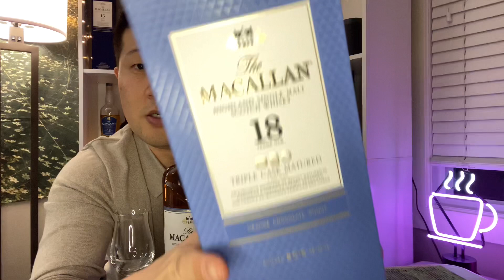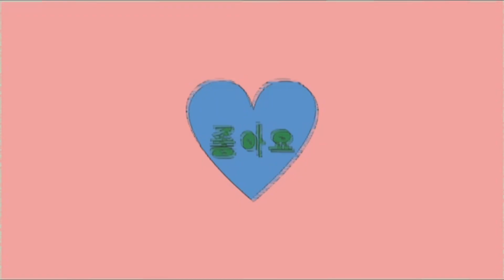술 리뷰 #67] 맥캘란 18년 트리플캐스크 aka 파인오크 관심있으신 분 어디 없나요?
오랜 기다림끝에 드디어 맥캘란 18년 트리플캐스크 뚜껑을 열게 되었습니다 ㄷㄷ
40만원초반대를 아울르는 가격이라 후덜덜하지만 맥캘란의 진정한 팬으로서..
무조건 따봐야 다른 위스키들과 비교시음하기에 좋을 것 같아서요
문제는 과연 맥캘란 18년 트리플캐스크가 가격을 떠나 얼마나 좋은 퍼포먼스를 내줄지가
무척 궁금합니다.  제가 맥캘란 15년 트리플캐스크를 너~무 좋아하거든요 대박 위스키!
맥캘란 18년 더블캐스크도 너~무 좋다고 평을 했고요.  한번 확인해볼까요?